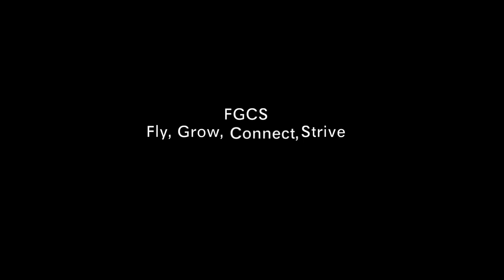Welcome to FGCS